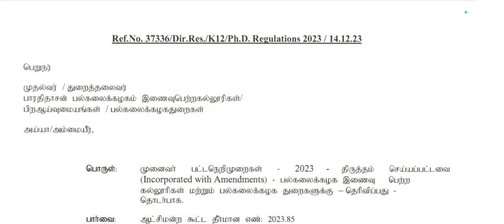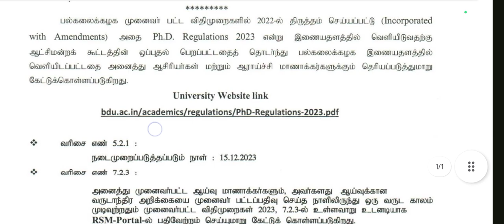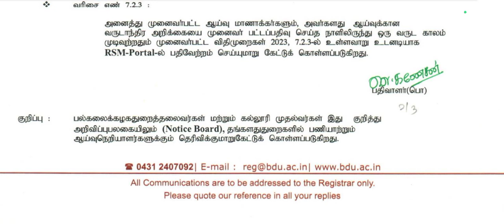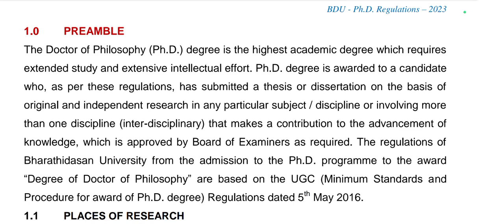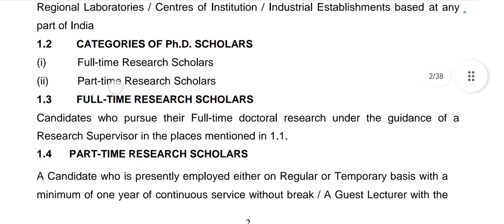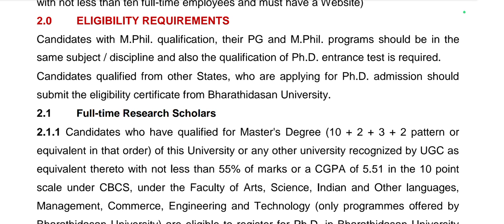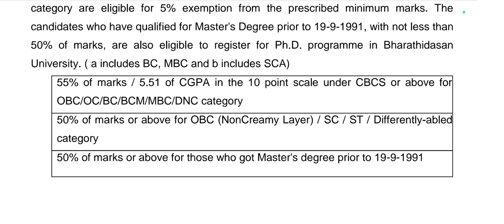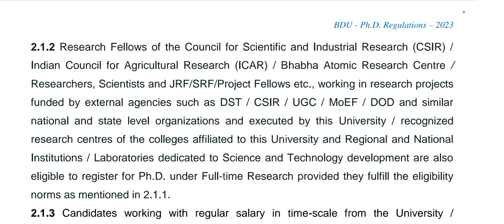2023 BDU PhD new விதிமுறைகள் part 1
அரசாணை 246 முழு விவரங்கள் ARTS TRB part 1

Arts TRB notification எப்ப தான் வரும்? அரசு கலைக் கல்லூரி ஆசிரியர் பணி video link 👇👇👇👇👇

4000 Arts TRB தேர்வு கணிணி தேர்வு இல்லை & cut off mark எவ்வளவு ? TRB விதிமுறைகள் இதோ

அடுத்த TRB  notification annual planner படி 5 மாதம் நிலுவை

Madurai Kamarajar University PhD MPhil common entrance test 2023-24 online official application link 👇👇👇👇👇👇

2019 TRB Apply செய்தவர்கள் 2023 ARTS TRB Assistant Professor பதவிக்கு விண்ணப்பம் செய்யலாமா?? video link 👇👇👇👇

Arts TRB தேர்வு உறுதி & syllabus portal proof & 2012 தவறு மீண்டும் செய்ய வேண்டாம் உஷார் full video link 👇👇👇👇

Arts TRB 2023 தேர்வு எழுத செய்ய வேண்டியவை என்னென்ன?

2019 TRB Apply செய்தவர்கள் 2023 ARTS TRB Assistant Professor பதவிக்கு விண்ணப்பம் செய்யலாமா?? video link 👇👇👇👇

UGC July 2023 qualification PhDஆ இல்ல NET/SET/SLET உதவி பேராசிரியர் பணி தகுதிகள்   என்ன? முழு ஆதாரம் video link 👇👇👇👇👇